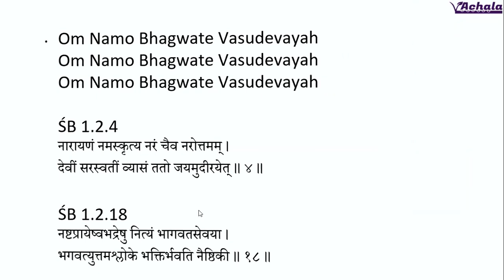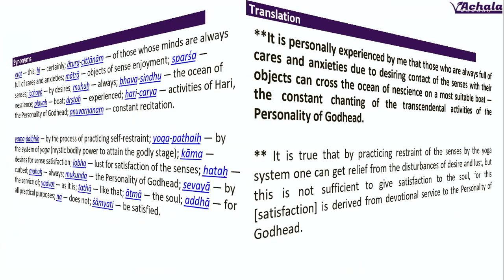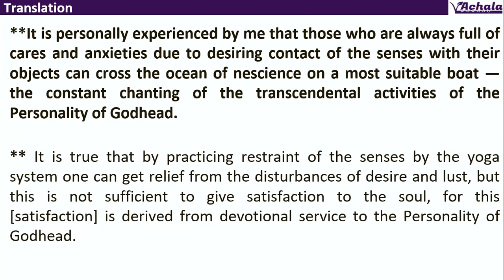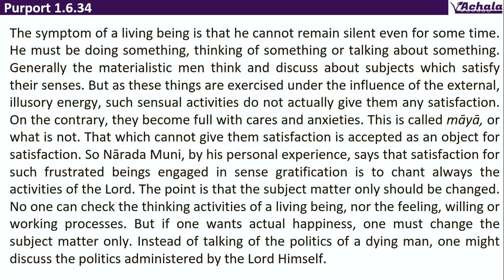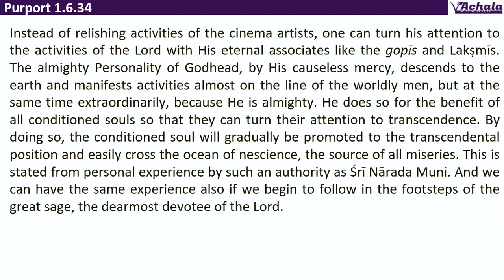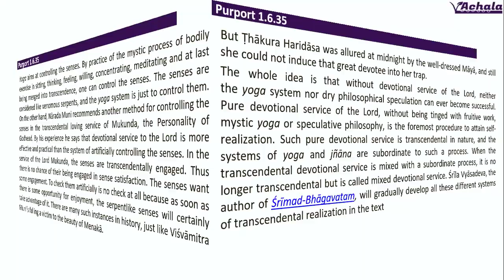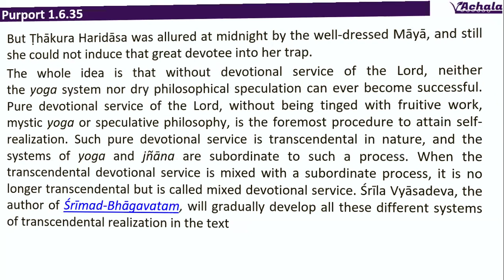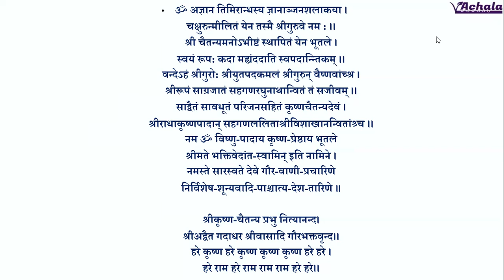Day0091 SB 1.6.34-35_Be fully satisfied only when Love is reposed in Kṛṣṇa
People are generally always full of cares and anxieties due to desiring contact of the senses with their objects
cross the ocean of nescience on a most suitable boat — the constant chanting of the transcendental activities of the Personality of Godhead.
by practicing restraint of the senses by the yoga system one can get relief from the disturbances of desire and lust
this is not sufficient to give satisfaction to the soul, for this [satisfaction] is derived from devotional service to the Personality of Godhead.

The symptom of a living being is that he cannot remain silent even for some time. He must be doing something, thinking of something or talking about something.
materialistic men think and discuss about subjects which satisfy their senses. But as these things are exercised under the influence of the external, illusory energy, such sensual activities do not actually give them any satisfaction.
On the contrary, they become full with cares and anxieties. This is called māyā, or what is not. That which cannot give them satisfaction is accepted as an object for satisfaction.
satisfaction for such frustrated beings engaged in sense gratification is to chant always the activities of the Lord…
subject matter only should be changed… No one can check the thinking activities of a living being, nor the feeling, willing or working processes. But if one wants actual happiness, one must change the subject matter only.
almighty Personality of Godhead, by His causeless mercy, descends to the earth and manifests activities extraordinarily, because He is almighty. He does so for the benefit of all conditioned souls so that they can turn their attention to transcendence
By doing so, the conditioned soul will gradually be promoted to the transcendental position and easily cross the ocean of nescience, the source of all miseries.
we can have the same experience as Narada Muni also if we begin to follow in the footsteps of the great sage, the dearmost devotee of the Lord.

Yoga aims at controlling the senses. By practice of the mystic process of bodily exercise in sitting, thinking, feeling, willing, concentrating, meditating and at last being merged into transcendence, one can control the senses.
The senses are considered like venomous serpents, and the yoga system is just to control them.
Nārada Muni recommends another method for controlling the senses in the transcendental loving service of Mukunda, the Personality of Godhead. By his experience he says that devotional service to the Lord is more effective and practical than the system of artificially controlling the senses
In the service of the Lord Mukunda, the senses are transcendentally engaged. Thus there is no chance of their being engaged in sense satisfaction.
The senses want some engagement. To check them artificially is no check at all because as soon as there is some opportunity for enjoyment, the serpentlike senses will certainly take advantage of it.
without devotional service of the Lord, neither the yoga system nor dry philosophical speculation can ever become successful.
Pure devotional service of the Lord, without being tinged with fruitive work, mystic yoga or speculative philosophy, is the foremost procedure to attain self-realization
pure devotional service is transcendental in nature, and the systems of yoga and jñāna are subordinate to such a process.
When the transcendental devotional service is mixed with a subordinate process, it is no longer transcendental but is called mixed devotional service.

Bhakti will immediately bring one to an auspicious life free from anxieties and will bless one with transcendental existence
The process of devotional service gradually elevate one from the material condition of life to the spiritual status, wherein the devotee becomes purified of all designations.
The senses can then become uncontaminated, being constantly in touch with bhakti-rasa. When the purified senses are employed in the service of the Lord, one becomes situated in bhakti-rasa life, and any action performed for the satisfaction of Kṛṣṇa in this transcendental bhakti-rasa stage of life can be relished perpetually.
In the beginning one is trained according to the principles of regulation under the guidance of the ācārya, or spiritual master, and gradually, when one is elevated, devotional service becomes automatic and spontaneous eagerness to serve Kṛṣṇa.
There are twelve kinds of rasas and by renovating our relationship with Kṛṣṇa in five primary rasas we can live eternally in full knowledge and bliss.
the loving propensity is not satisfied even by loving all human society; that loving propensity remains imperfectly fulfilled until we know who is the supreme beloved. Our love can be fully satisfied only when it is reposed in Kṛṣṇa.